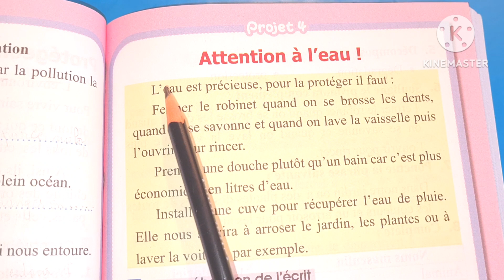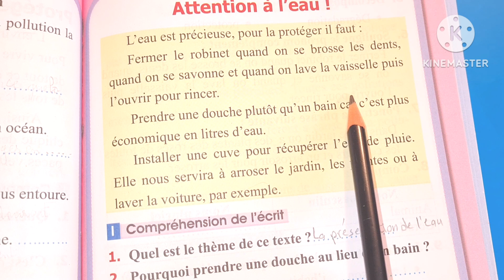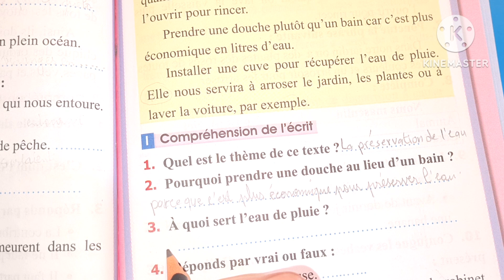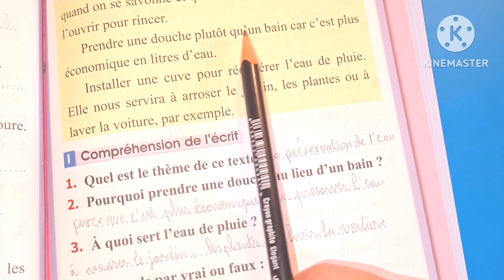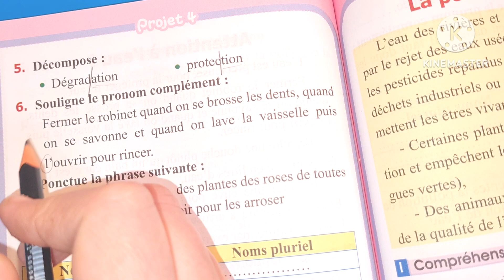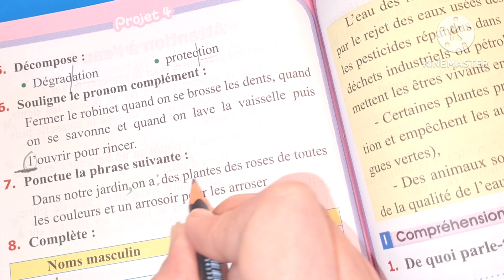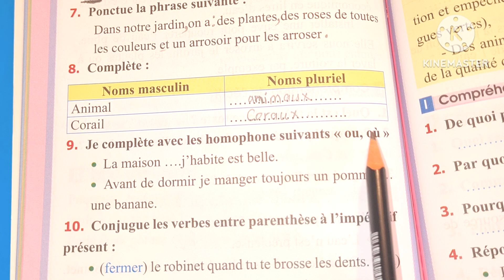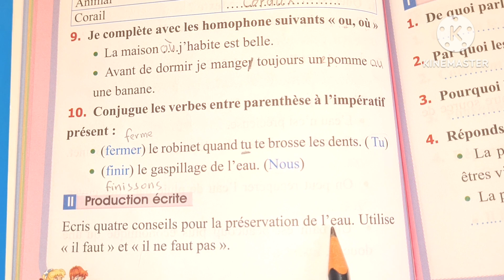اختبار / فرنسية/خامسةابتدائي/ الفصل الثالث/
في هذا الفيديو ستجدون حل نموذج اختبار فرنسية لتلاميذ السنة الخامسة إبتدائي